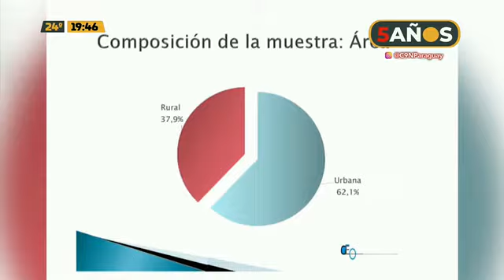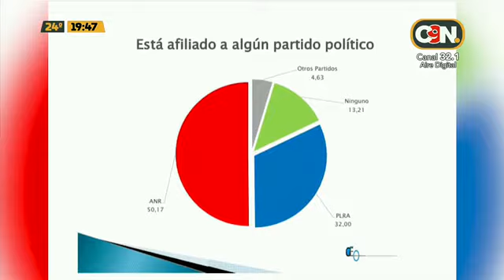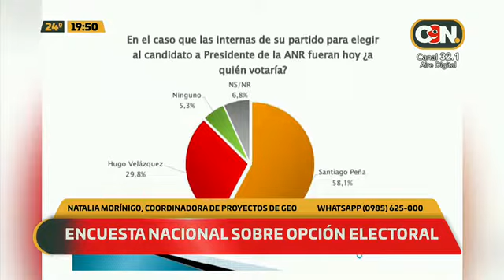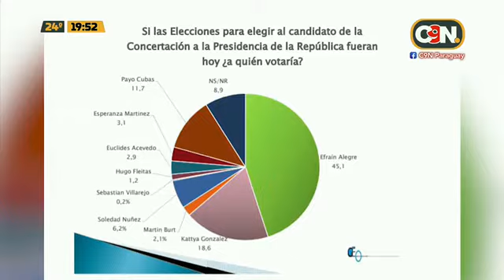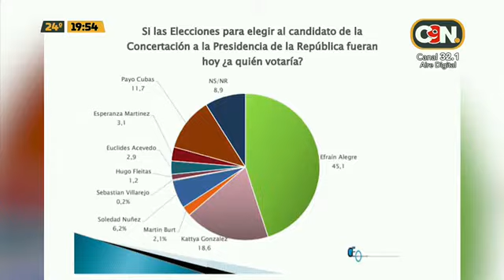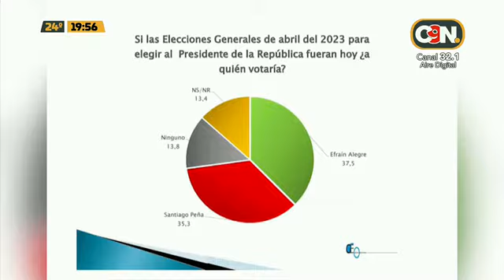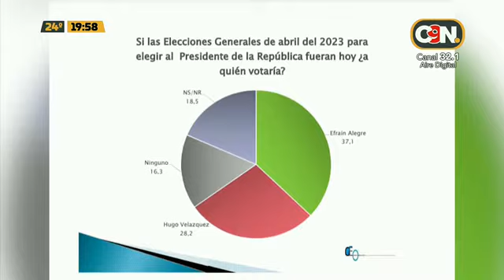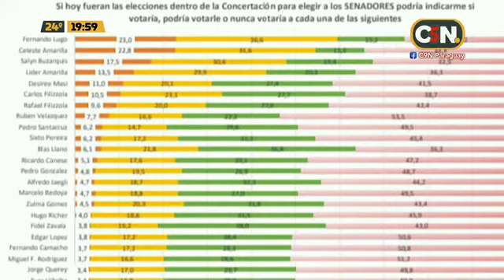Encuesta nacional sobre opción electoral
"2.400 personas a nivel país participaron de la encuesta" menciona Natalia Morínigo, Coordinadora de Proyectos de GEO y afirma que la simpatía baja si la gente está afiliada a un partido.